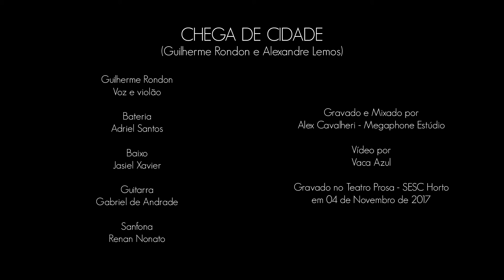GUILHERME RONDON "BRINCADEIRA NA BEIRA" - AO VIVO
Mais um vídeo de show no SESC Horto em Campo Grande MS.
Musica "Brincadeira na beira " de Guilherme Rondon & Alexandre Lemos .
Guilherme Rondon- violão e voz , Renan Nonato (sanfona) ,Jasiel Xavier (baixo),Gabriel Andrade (guitarra) ,Adriel Santos (bateria), Vaca Azul (vídeo ), Alexander Cavalheri ( áudio captação e mixagem).